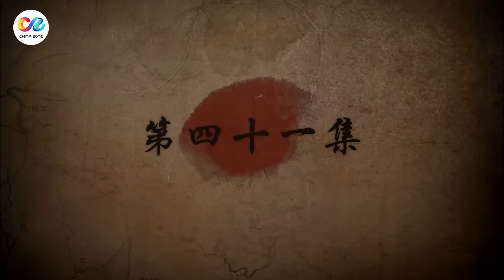ĐẠI TẦN ĐẾ QUỐC 2 : TUNG HOÀNH - Tập 41 | Siêu Phẩm Cổ Trang Trung Quốc Cực Hấp Dẫn | ChinaZone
✦ Đạo diễn :  Đinh Hắc
✦ Diễn viên :  Ninh Tịnh, Vương Học Binh, Phú Đại Long
✦ ĐẠI TẦN ĐẾ QUỐC 2 - TUNG HOÀNH Sau khi cải cách Thương Ưởng, nhà Tần bước vào một kỷ nguyên mới. Nhà Tần ngày càng mạnh mẽ hơn và trở thành mối đe dọa cho 6 nước còn lại. Chiến lược của 6 nước Hàn, Ngụy, Triệu, Sở, Tề, Yên là kết minh “Hợp Tung” nhằm chống lại Tần.
Huệ Văn Vương, vị vua trẻ nhà Tần đã quyết định trọng dụng chính trị gia tài giỏi Trương Nghi. Trương Nghi hiến kế, lập ra chiến lược “Liên Hoành”, giúp nhà Tần hết lần này tới lần khác phá giải được tình huống nguy hiểm.
Trong thời kỳ do mình cai trị, Huệ Văn Vương chủ trương binh nông hợp nhất, về đối ngoại thì thực hiện liên kết để chia rẽ, vì vậy nhà Tần tuy gặp nguy hiểm nhưng khi giao chiến luôn giành được phần thắng.
Phía Đông canh giữ Hàm Cốc, phía Nam xuống Thương Vu, phía Tây chinh phục Ba Thục phía Bắc chiếm giữ Nghĩa Cừ, Huệ Văn Vương đã viết nên lịch sử vẻ vang của nước Tần. “Vương Triều Đại Tần” không chỉ có chiến tranh, còn có câu chuyện cuộc đời của một cô gái sắc nước hương trời dám yêu dám hận: trở thành Vương Phi khi đã có con riêng, vì lời sàm tấu mà bị quân vương mình yêu thương hết mực đưa sang nước Yến sống vất vả, rồi lại vì muốn giữ vững ngôi vị cho đứa con trai này mà vô tình đẩy đứa con trai kia vào chỗ chết…